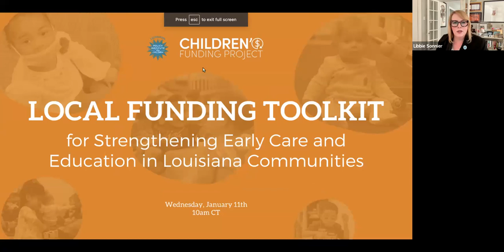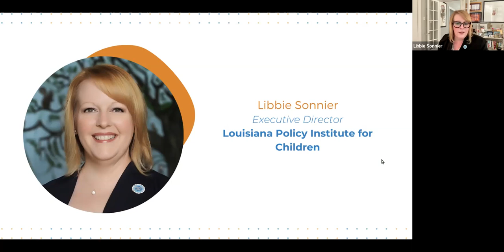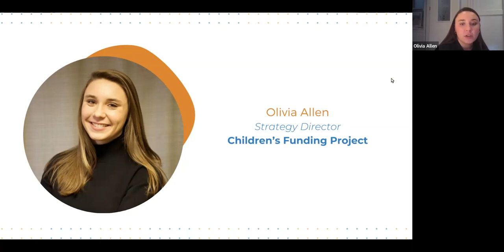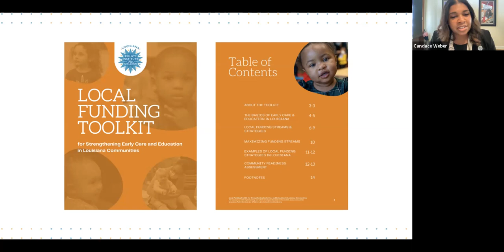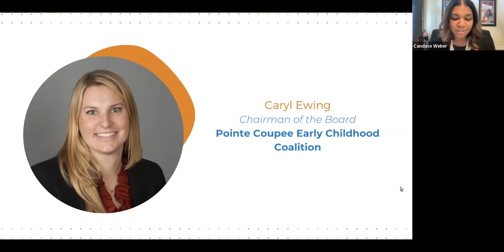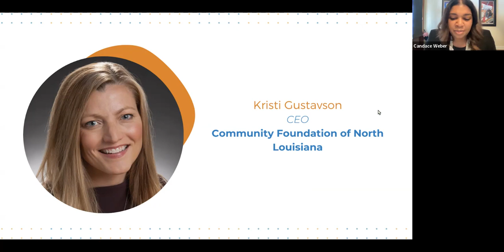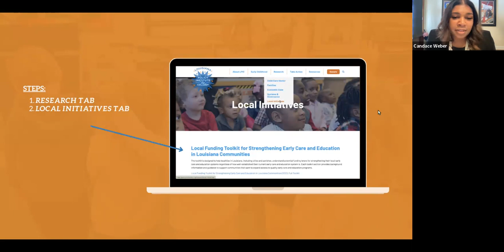Local Funding Toolkit Press Conference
The toolkit is designed to help localities in Louisiana, including cities and parishes, understand potential funding levers for strengthening their local early care and education systems regardless of how well-established their current early care and education system is. Each section of the toolkit provides background information and guidance to support communities that want to expand access to quality early care and education programs.